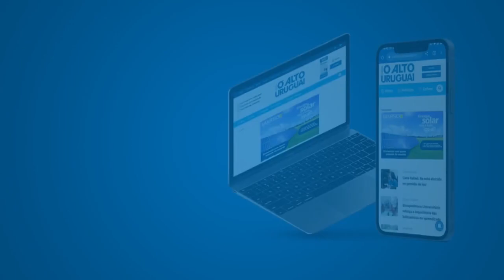Entrevista com Adriano Reis, economista e educador financeiro